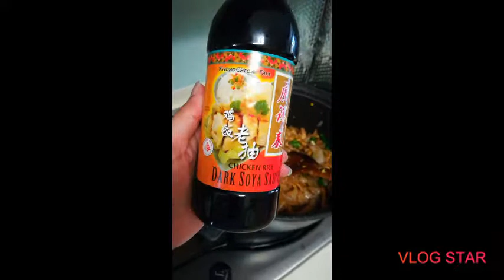Stir-fry Kway teaw[Singaporean style]